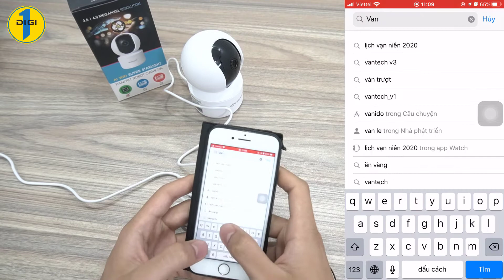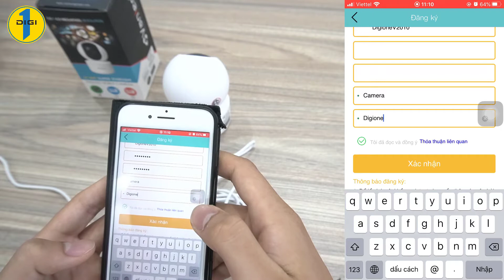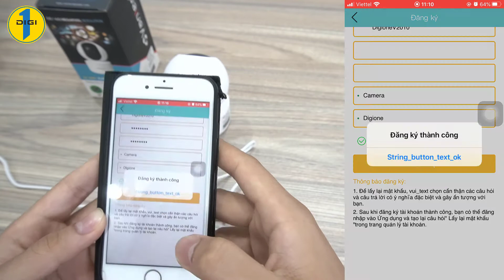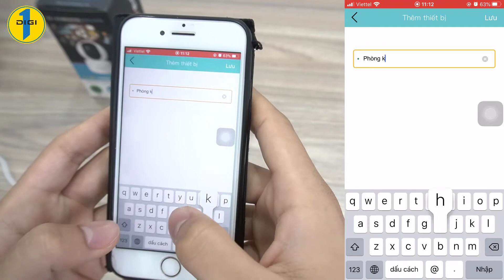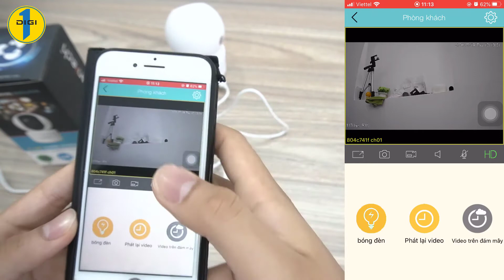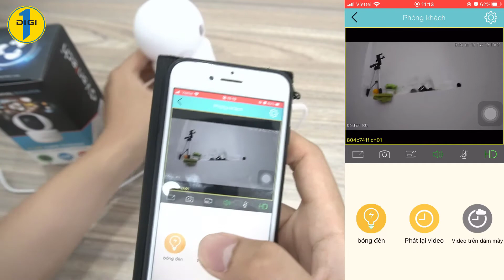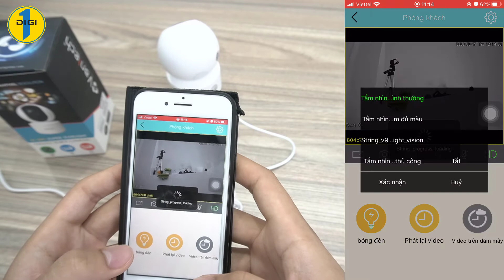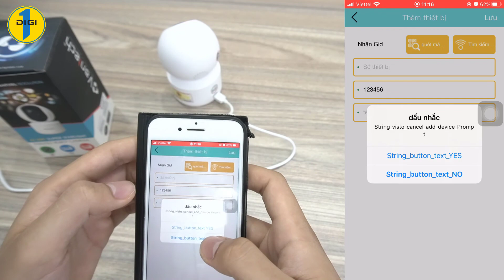Các bước đăng ký và cấu hình camera Vantech V2010AI cho người chưa biết gì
Đừng quên đặt hàng online tại DigiOne để được giao hàng miễn phí nhé!

Một số sản phẩm camera trong nhà được ưa chuộng nhất thị trường hiện nay :

📞 Hotline: 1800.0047 (gọi miễn phí)